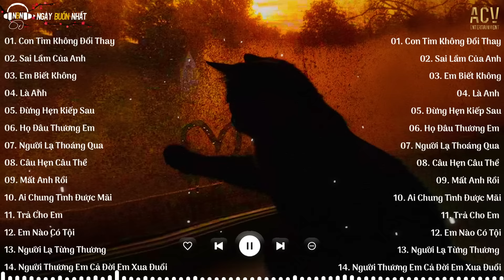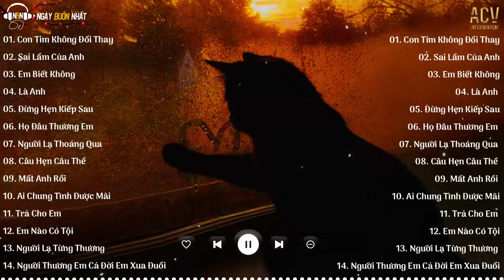Con Tim Không Đổi Thay - Rượu Nào Dành Cho Người Say, Sai Lầm Của Anh | Nhạc Trẻ Nhẹ Nhàng 2024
0:00 01. Con Tim Không Đổi Thay - Dee Trần
4:01 02. Sai Lầm Của Anh - Đình Dũng
8:38 03. Em Biết Không - Phan Duy Anh
13:17 04. Là Anh - Phạm Lịch
17:12 05. Đừng Hẹn Kiếp Sau - Đình Dũng
22:52 06. Họ Đâu Thương Em - Phan Duy Anh ft Ngân Ngân
27:18 07. Người Lạ Thoáng Qua - Đinh Tùng Huy
31:56 08. Câu Hẹn Câu Thề  - Đình Dũng
37:09 09. Mất Anh Rồi - Nguyễn Thạc Bảo Ngọc
41:53 10. Ai Chung Tình Được Mãi  - Đinh Tùng Huy | Hoài Lâm Cover
47:22 11. Trả Cho Em - Khánh Cường
52:15 12. Em Nào Có Tội - Thương Võ
57:00 13. Người Lạ Từng Thương - Như Việt
1:01:51 14. Người Thương Em Cả Đời Em Xua Đuổi - Như Việt | Dunghoangpham Cover